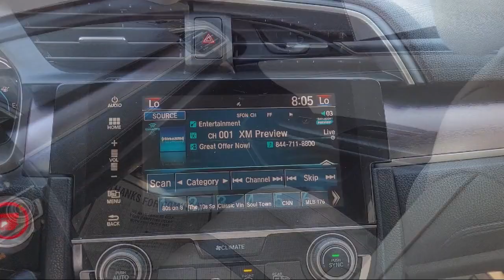2016 Honda Civic EX-L Sedan Pittsburg Concord Walnut Creek Vallejo Fairfield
2016 Honda Civic EX-L Sedan Stock Number: 98464B Vin:19XFC1F8XGE200177.

Winter Honda
3850 Century Ct